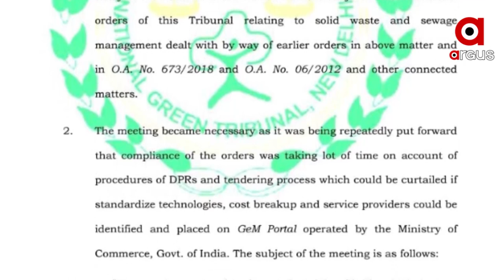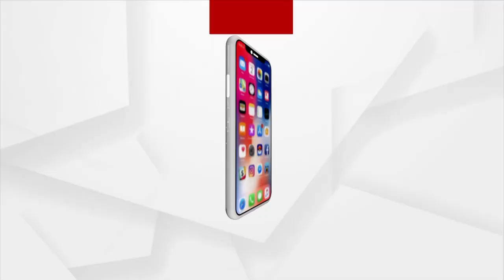ମହାନଦୀ ପାଣି ଜହର !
ବିପଦରେ ରାଜ୍ୟର ଜୀବନ ରେଖା ମହାନଦୀର ଜୈବ ବିବିଧତା । ସହରାଞ୍ଚଳ କଳକାରଖାନାର ବିଷାକ୍ତ ରାସାୟନିକରେ ଦୂଷିତ ହେଉଛି ମହାନଦୀ ପାଣି । ପିଇବା ଦୂର କଥା ଛୁଇଁଲେ ରୋଗ ହେବାର ଭୟ ଲାଗୁଛି । ତେବେ ସ୍ବେରେଜ୍ ଟ୍ରିଟମେଣ୍ଟ ପ୍ଲାଣ୍ଟ ନିର୍ମାଣ ନେଇ ପୁଣି ପ୍ରଶ୍ନ ଉଠିଛି ।